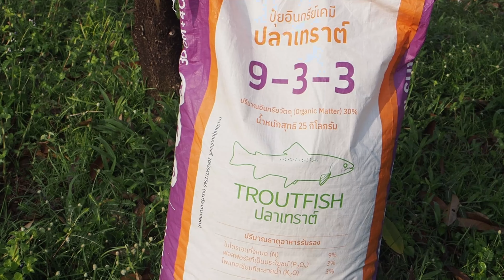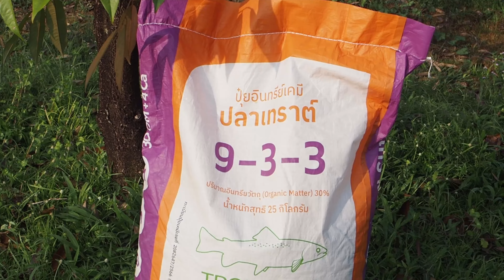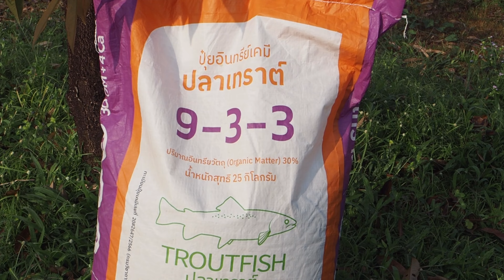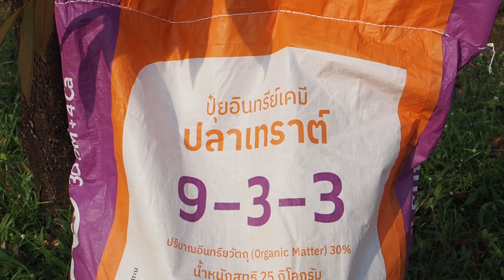PT-EP2 การใส่ปุ๋ยทุเรียนเล็ก ปุ๋ยตราปลาเทราต์ สูตร 9-3-3 แนะนำปุ๋ยตราปลาเทราต์ ปุ๋ยอินทรีย์เคมี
น้องกอล์ฟ อุกฤษ  การใส่ปุ๋ยทุเรียนเล็ก ปุ๋ยตราปลาเทราต์ สูตร 9-3-3 แนะนำปุ๋ยตราปลาเทราต์

คลิปนี้ เราไปฟัง น้องกอล์ฟ เจ้าของสวนทุเรียนหมอนทอง อายุ 7 ปี และมีแปลงปลูกใหม่ แชร์ประสบการณ์ในการใช้ปุ๋ยตราปลาเทราต์ สูตร 9-3-3 ในการบำรุงทุเรียนเล็ก เขาใส่อย่างไร ไปฟังกันครับ